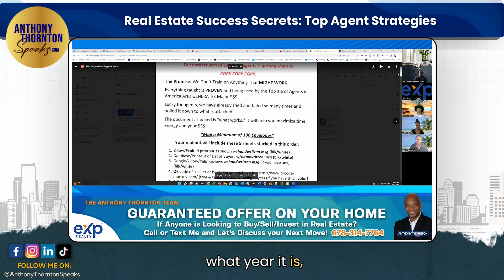Real Estate Success Secrets: Top Agent Strategies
🔥 Uncover Real Estate Success Secrets! 🏡💰 | Watch NOW!

Hey there, future real estate moguls! 🌟 If you're a realtor aiming to skyrocket your career and earn big in the ever-competitive market, you're in the right place. In today's video, we're diving deep into the insider knowledge that the top 1% of real estate agents use to rake in over $750,000 in gross commission income. 🚀💼

Are you tired of trial and error, trying to figure out what works and what doesn't? We've got you covered! We've been there, done that, and we're here to share the secrets of our success. No more guessing games or throwing darts at the board. We're all about proven strategies that have already made top agents in both the USA and Canada six-figure incomes. 💵💵

Our promise to you: We don't just teach what might work; we teach what's tried, tested, and guaranteed to take your real estate business to the next level. 📈

The best part? You don't have to worry about the timing or your specific real estate market. The strategies we're sharing are timeless and adaptable. It's time to step out of your own head and into a world of limitless possibilities. 💡

Are you ready to transform your real estate journey? Click that "Watch Now" button, and let's get started on your path to success! 🏆

🔑 In this video, we'll cover:
✅ Proven strategies used by top agents
✅ Building a six-figure income
✅ Keys to a successful real estate business